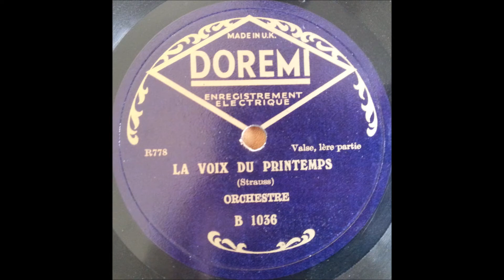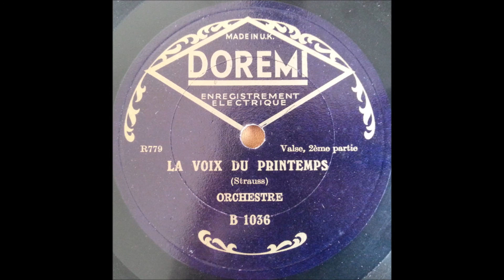Unknown artist ‎- La voix du printemps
Belgian
78 RPM Doremi record - B 1036 (A side & B side)